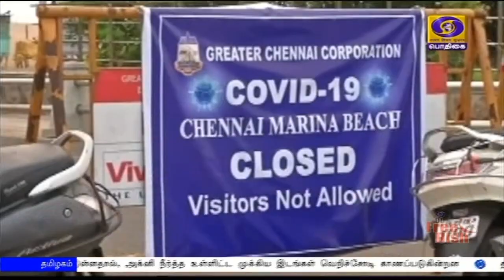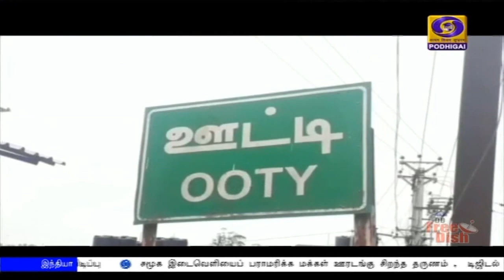மக்கள் ஊரடங்கு நாடெங்கும் கடைபிடிப்புPodhigaiTamilNews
பிரதமர் அழைப்பு விடுத்திருந்த மக்கள் ஊரடங்கு நாடெங்கும் இன்று காலை தொடங்கி சிறப்பாக கடைப்பிடிக்கப்பட்டு வருகிறது.
  '''தமிழ்நாட்டிலும் மக்கள் ஊரடங்கு முழுமையான அளவில் கடைபிடிப்பு.